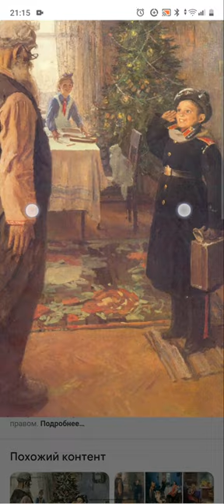Эта неожиданная посхалка Решетникова великого художника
смитри - нежиданная посхалка Решетникова великого художника

здесь я покажу Посхалку Решетникова
 Решетникова Посхалка Великий
Одна картина опять двойка есть Посхалка можно увидеть в картине ещё одну картину. Решетникова есть Посхалка

 художник Художник Решетников